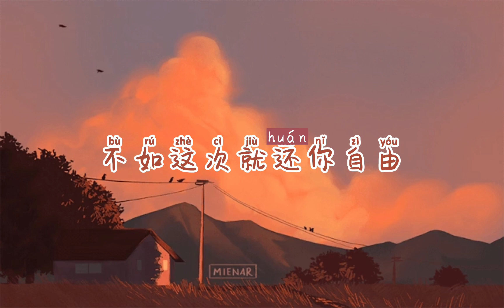《不如》- 秦海清 [bu ru - qin hai qing] chi/pin lyrics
˚˖𓍢ִ໋🌷͙֒✧˚.🎀༘⋆

hey there, thanks for clicking on this video! Hope you’re having a nice day :3

All rights are administered to their original owner